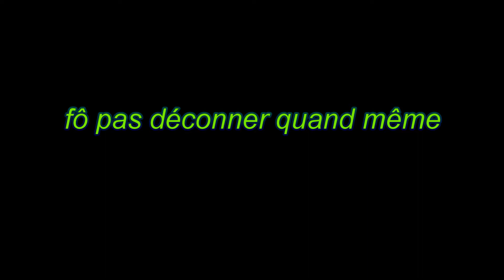Link Héros du Temps, enfin je crois, mais je n'en suis pas sur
Petite histoire "drôle" ou pas